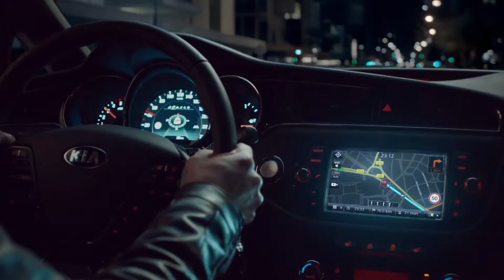Née pour faire sensation | cee'd | Kia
A l'intérieur comme à l'extérieur, la Kia cee'd présente une série de caractéristiques des plus séduisantes destinées à vous donner une seule envie : celle de monter à son bord !